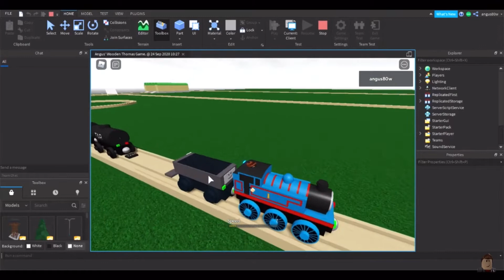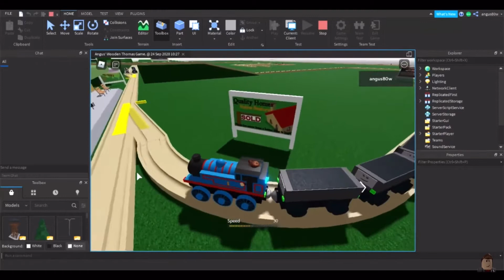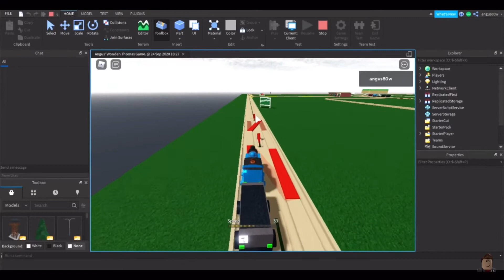Nostalgia of Angus’ Wooden Thomas Game